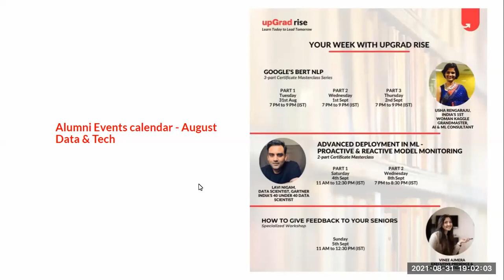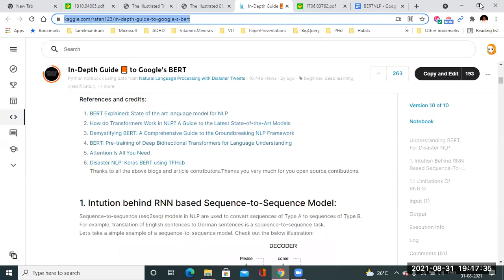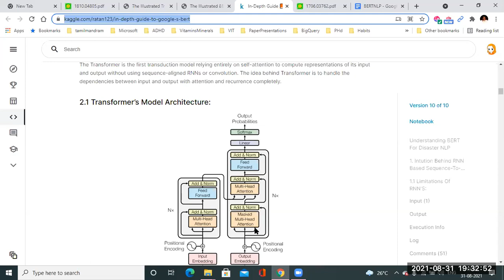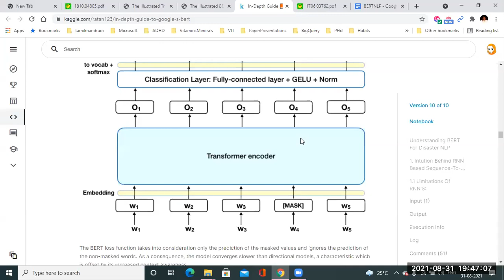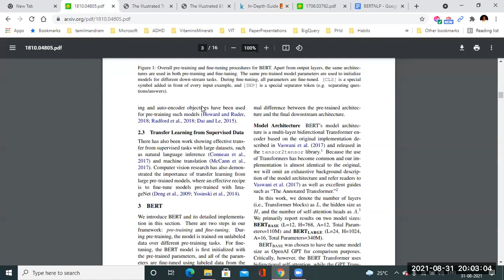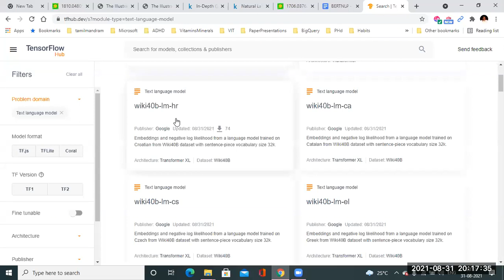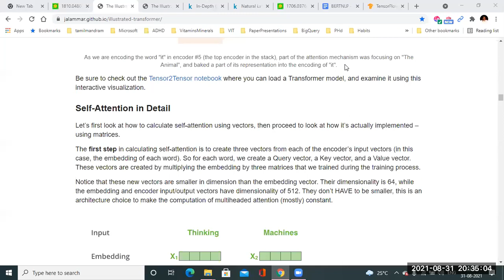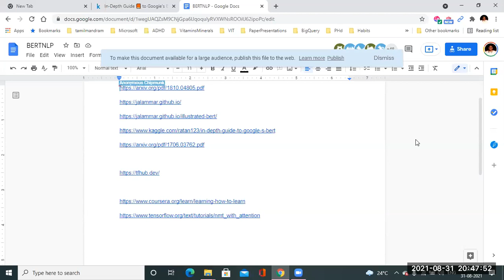{upGrad Rise} BERT NLP - Part 1